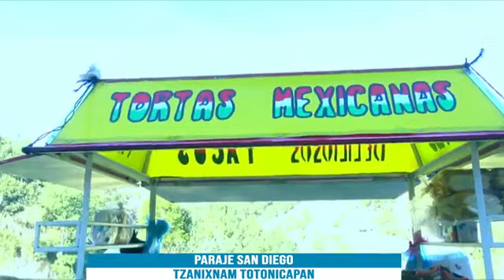Acción de gracias familia Pu García Morales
Acción  de gracias